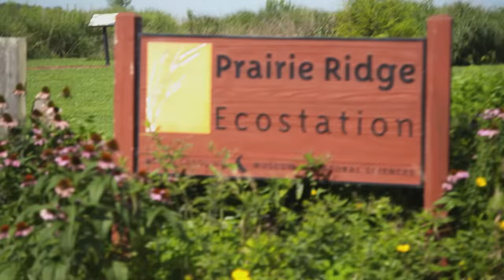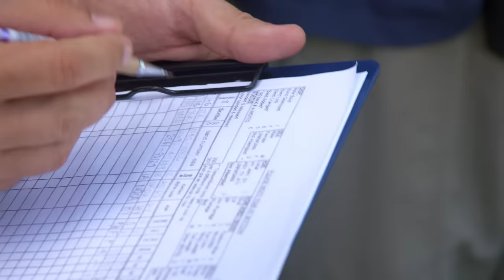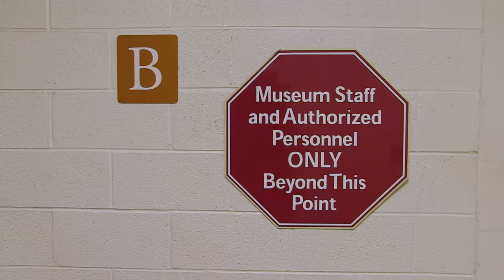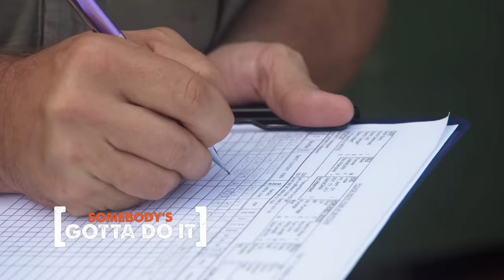Mike Rowe is SHOCKED by This BIRD EXPERT | Somebody's Gotta Do It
On this episode of "Somebody's Gotta Do It," Mike Rowe joins 30-year veteran ornithologist John Gerwin to find out what excites an ornithologist and how his job fits into the bigger picture of bird and wildlife health and behavior.

0:00 Intro
1:03 Murderous Avians
2:30 First Catch of the Day
4:50 The Crew
5:40 Collecting Bird Data
7:55 Up With the Birds
8:50 Dead Birds
10:50 Cleaning a Bird
12:00 Why Ornithology
13:55 Putting the Bird Together Again
15:45 Inner Sanctum